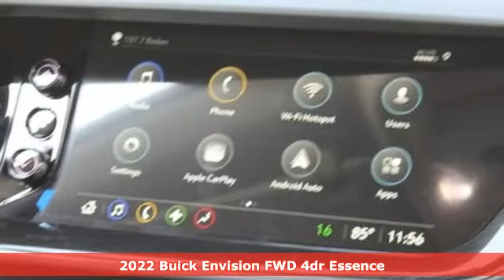New 2022 Buick Envision Saint Louis, MO B220038 - SOLD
Year: 2022
Make: Buick
Model: Envision
Trim: Essence
Engine: 2.0L Turbocharged
Transmission: Automatic
Color: Summit White - White
Interior: Ebony seats Leather
Stock #: B220038
VIN: LRBFZNR48ND011216
Recent Arrival! Summit White 2022 Buick Envision Essence FWD 9-Speed Automatic 2.0L Turbochargedbrbr24/31 City/Highway MPG Price includes $199 in dealer added accessories. PRICING DISCLOSURESbrThe listed Prices do not include additional fees and costs of closing, including government fees and taxes, any finance charges, any emissions testing fees or other fees. All prices, specifications and availability subject to change without notice. Contact dealer for most current information. Quoted prices include current cash rebates. Additional Administrative surcharge of $199.00 will be applied at time of purchase. Due to the volatility of Factory and Dealer Discounts, and the changes that occur within the month, our pricing is subject to change without prior notice. However, the terms of this offer remain valid to the end of this business day. Not everyone qualifies for all incentives including Conquest, Loyalty, Select Nameplate and Down Payment Assistance. For a complete breakdown of all incentive requirements or call for details. Out of town purchasers who do not plan to arrange financing with one of our lenders, must arrange for a wire transfer of funds - CALL FOR DETAILS.

Address:
5655 S Lindbergh Blvd